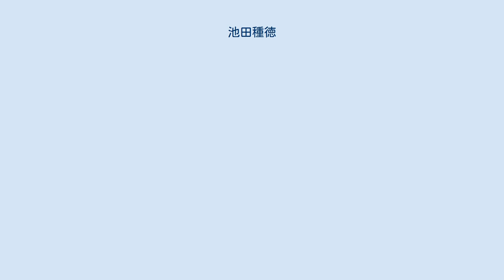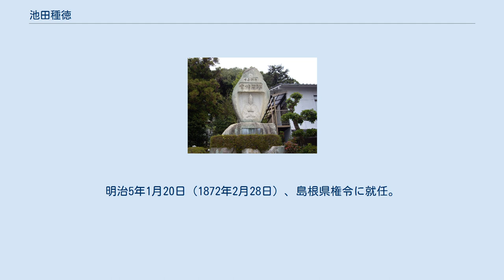池田種徳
忠海八幡神社境内にある池田快堂彰徳碑 池田 種徳（いけだ たねのり、1831年（天保2年10月） - 1874年（明治7年）9月12日）は、幕末の広島藩士・浪士組取締役、明治期の内政官僚。
権令。
通称・徳太郎、雅号・快堂。
 安芸国豊田郡忠海村（現広島県竹原市）で、医師・池田元琳の長男として生まれる。
医術より儒学を好み、九州に遊学し広瀬淡窓、筑前の亀井陽州（革卿）・調黄溪らに学んだ。
その後、江戸に遊学。
清河八郎、伊牟田尚平、安積五郎、村上俊平などの志士と交わり、幕府の嫌疑を受け一時、獄に入れられた。
文久3年（1863年）、徳川家茂の上洛を警護する浪士組取締役となる。
幕府に攘夷の意思がないことを悟って浪士組を脱し、広島藩の加藤七郎兵衛、船越洋之助（船越衛）に匿われた。
元治元年9月（1864年10月）広島藩士となり国事に奔走した。
 王政復古後、慶応4年7月（1868年）、徴士軍務官権判事に就任。
戊辰戦争に東北遊撃軍将副参謀、同参謀として転戦した。
明治元年12月（1869年）、権弁事、同月、常陸知県事、明治2年2月（1869年）、若森県権知事、明治4年11月（1871年）、新治県権令と地方官を歴任。
明治5年1月20日（1872年2月28日）、島根県権令に就任。
同年9月27日（10月29日）、岩手県参事に転任。
1874年2月、青森県権令に就任。
しかし病のため東京で療養するが在任中に死去した。
 1919年、正五位を追贈された。